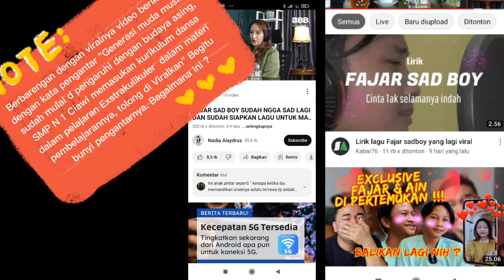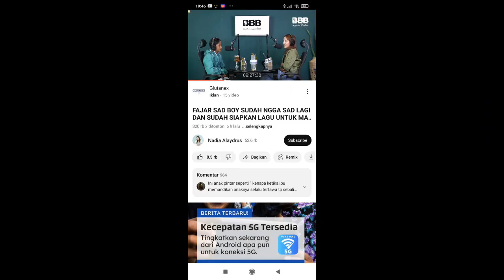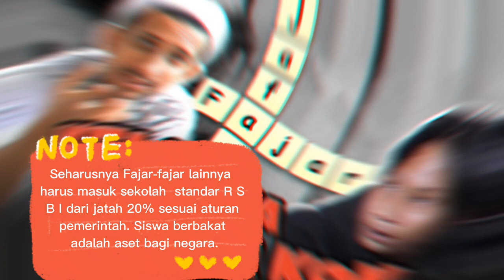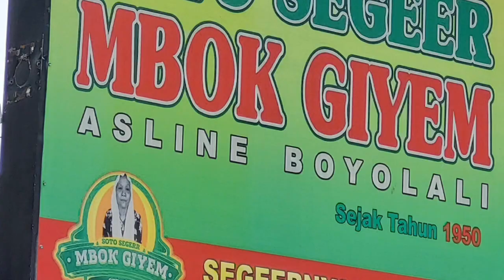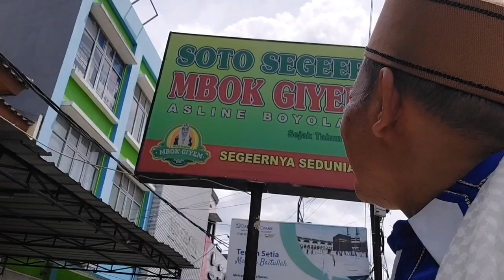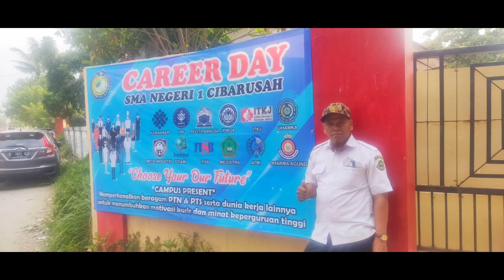Fajar Sadboy itu Fenomena Gunung Es. Mereka Itu Aset Bangsa.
Fajar Sadboy itu Fenomena Gunung Es. Mereka Itu Aset Bangsa. Tonton video ini hingga tuntas.